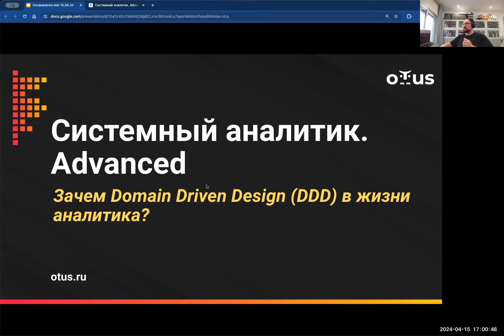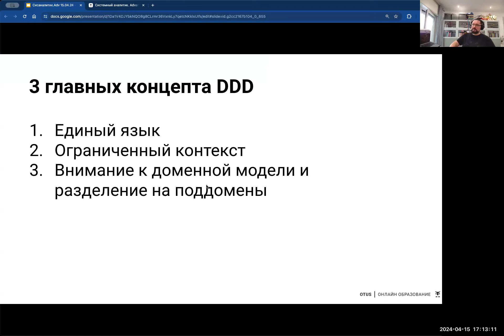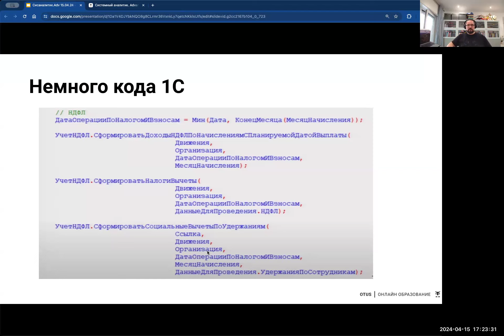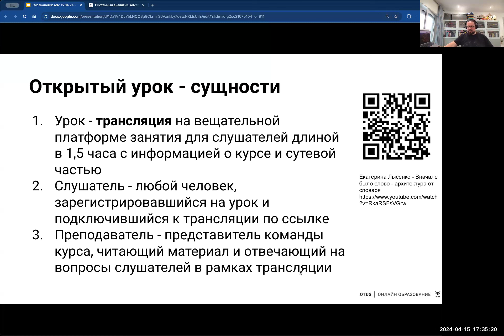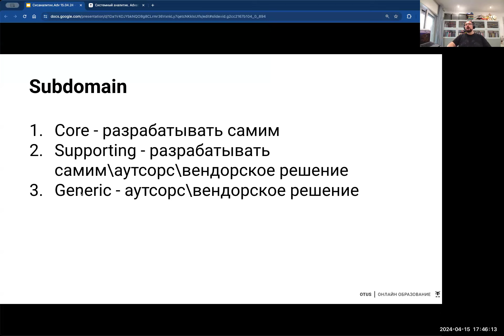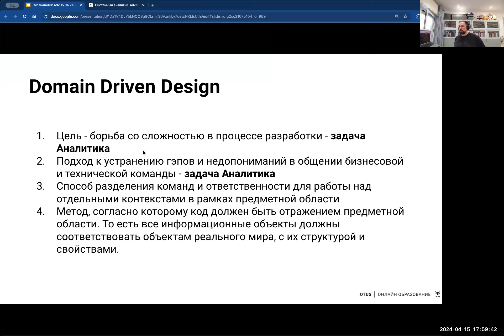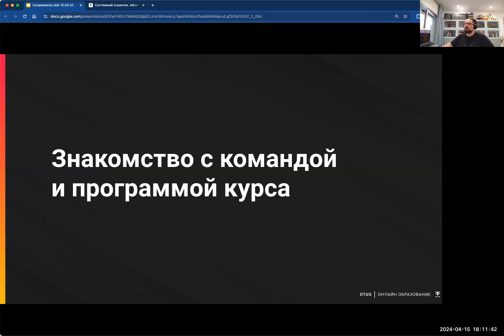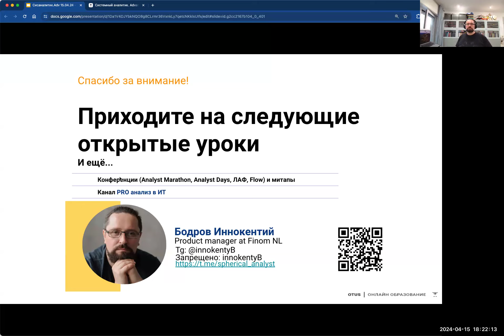Зачем Domain Driven Design (DDD) в жизни аналитика? // занятие курса «Системный аналитик. Advanced»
На вебинаре поговорим про то:
- что такое Domain Driven Design (DDD);
- почему DDD начинается с аналитика;
- как строить системы от единого языка и словаря.

Преподаватель: Иннокентий Бодров - Менеджер продукта